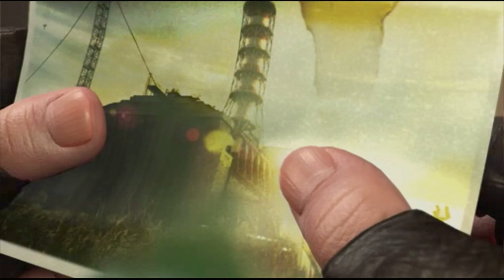10 - Peacemaker zockt live "S.T.A.L.K.E.R. - Shadow of Chernobyl" [GER]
Livestream-Aufzeichnung zum Spiel "S.T.A.L.K.E.R. - Shadow of Chernobyl" von 2007. Das Spiel wurde von GSC Game World entwickelt.

S.T.A.L.K.E.R. - Shadow of Chernobyl könnt ihr euch kaufen (Steam).

Spielhandlung von S.T.A.L.K.E.R. - Shadow of Chernobyl:
Im Spiel verkörpert der Spieler einen S.T.A.L.K.E.R. eine Abkürzung für Scavenger, Trespasser, Adventurer, Loner, Killer, Explorer and Robber, übersetzt Plünderer, Eindringling, Abenteurer, Einzelgänger, Mörder, Entdecker und Räuber. Im Spiel durchforsten Stalker die kontaminierte Zone um den Unfall, woraufhin diese vom Militär abgeriegelt wird. Der Spieler ist dort, ähnlich wie die frühen Goldgräber, der Buchvorlage folgend, auf der Suche nach legendären Artefakten, die für die Wissenschaft neu und interessant sind und hoch bezahlt werden. Er wird dabei aber selbst von Strahlung, neuartigen Naturphänomenen sowie – hier nun in Erweiterung der Vorlage – tierischen und menschlichen Mutanten bedroht.

Zu Beginn des Spiels, es ist das Jahr 2012, hat der Spieler sein Gedächtnis verloren. Von Gesprächspartnern wird er nur Gezeichneter (marked one) genannt und er findet nur den einen Hinweis aus seinem bisherigen Leben, einen gewissen Strelok (russisch für „Schütze“) zu töten.

Nun nimmt er Aufgaben an, um Geld für bessere Ausrüstung und Waffen zu bekommen, aber auch Hinweise auf das Geheimnis der „Zone“ und seine eigene Identität. Neben den Hauptquests, die die Story voranbringen, gibt es auch zahlreiche Nebenaufgaben zu lösen.

In der „Zone“ haben sich verschiedene Fraktionen gebildet, von denen einige dem Spieler feindlich, andere neutral gesinnt sind. Im Laufe der Handlung kann er mit der einen und anderen Fraktion paktieren, oder auch einzelne Freunde gewinnen, was das spätere Schicksal des Helden beeinflusst. Mit der Zeit rückt er immer weiter in die „Zone“ vor und nähert sich dem Reaktor selbst, in dessen Innern – hier wieder dem ursprünglichen Roman folgend – eine legendäre Macht, der Wunschgönner, jeden Wunsch erfüllen soll.